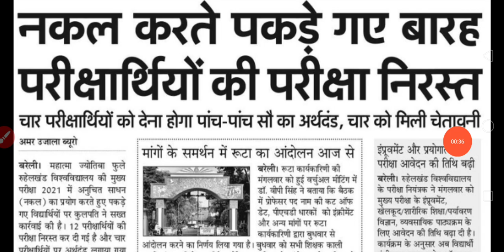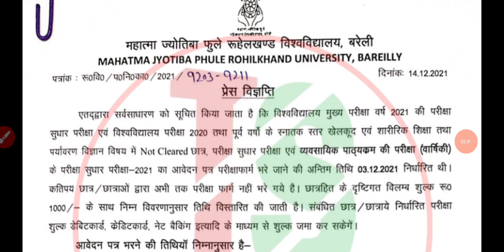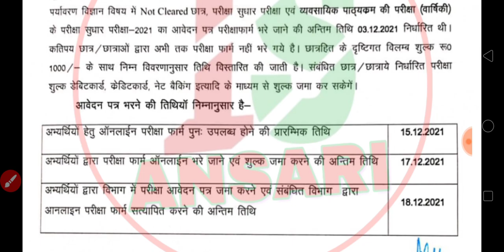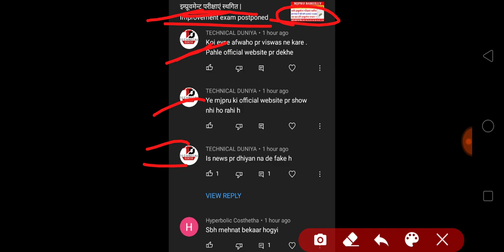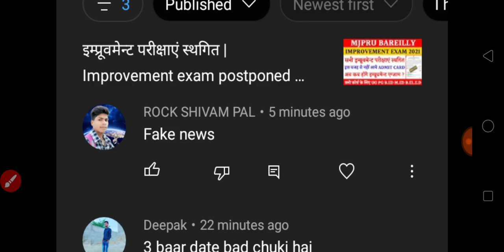Improvement exam mjpru | Improvement exam 2021 mjpru